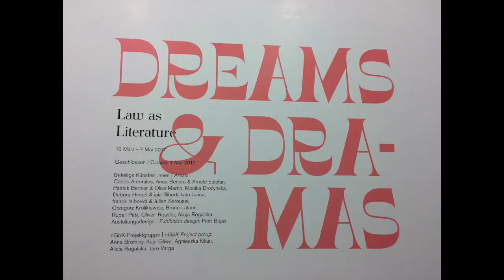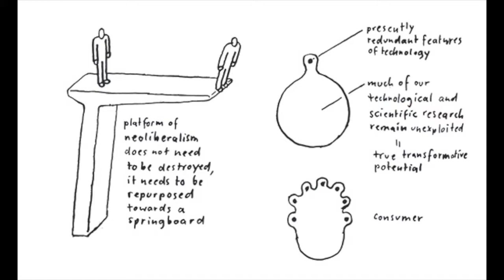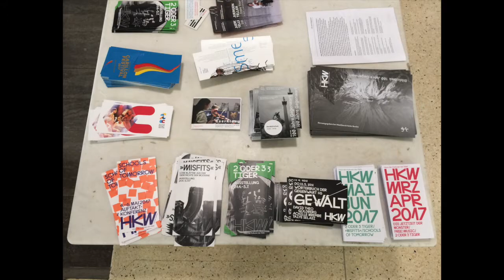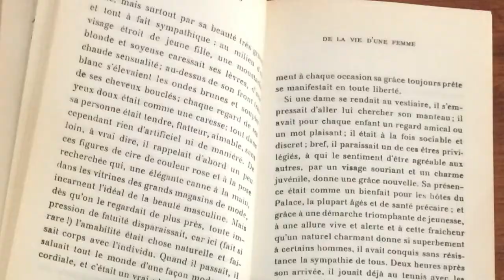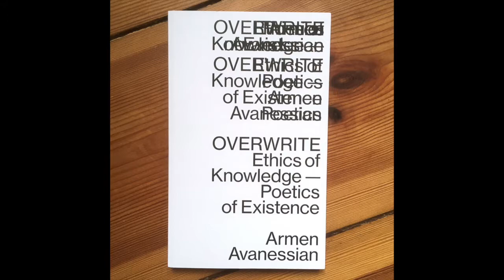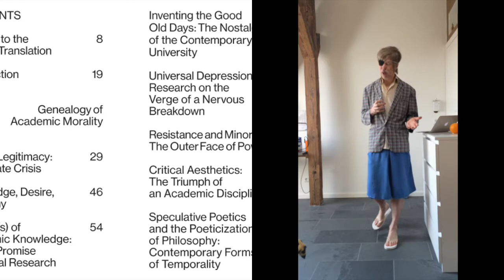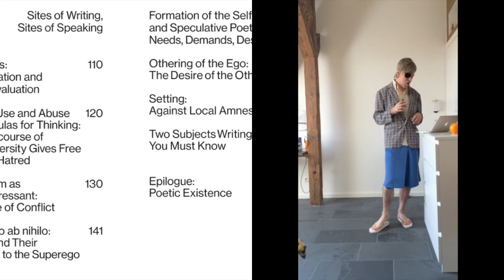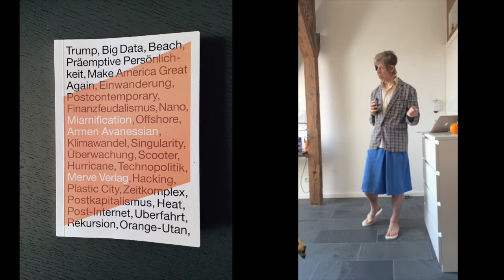Open University: Akzeleration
The prof is delving today into accelerationism, hyperstition, speculative poetics, and other post-trendy post-twaddle.